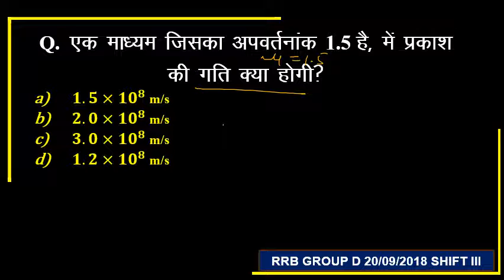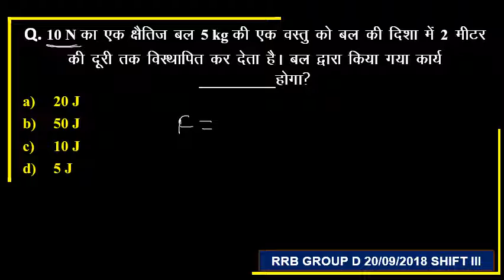RRB GROUP D SCIENCE NUMERICAL || BY-RAVI SHANKAR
SHANKAR COMPETITIVE CLASSES
RRB_GROUP-D